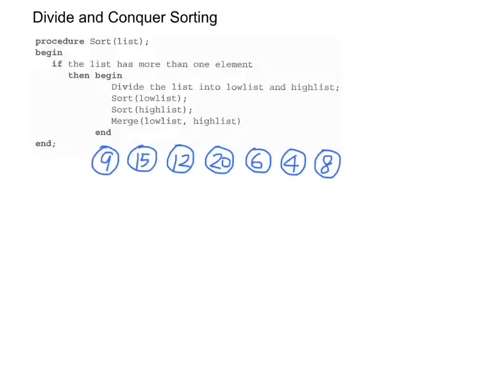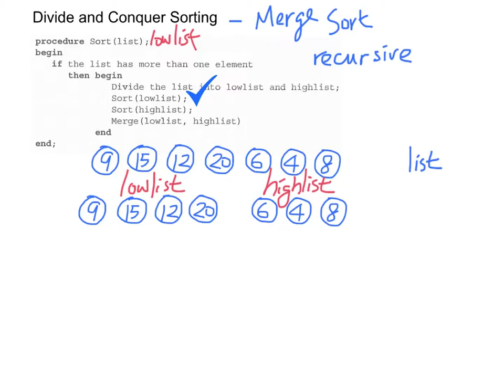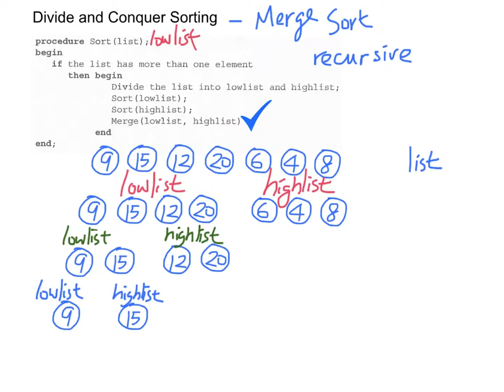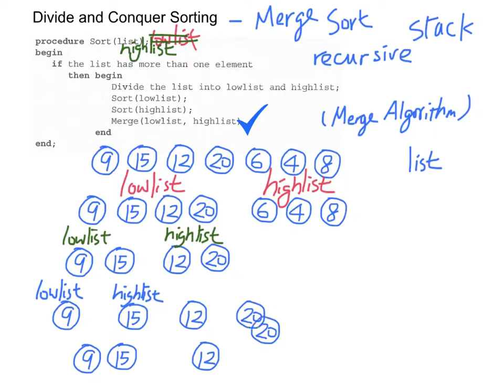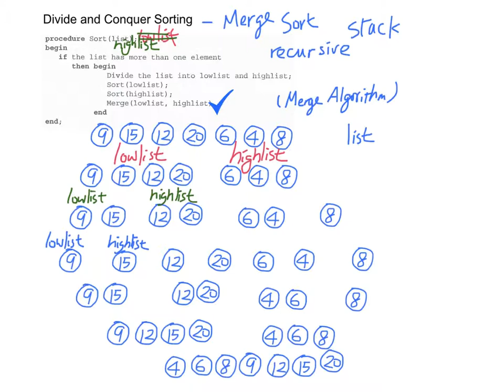Merge Sort Algorithm (Divide and Conquer)